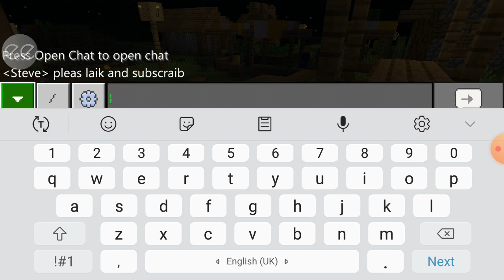mod for minecraft